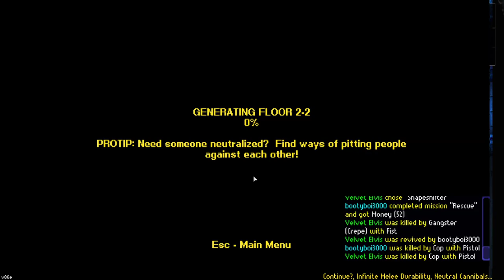kiko plays streets of rogue